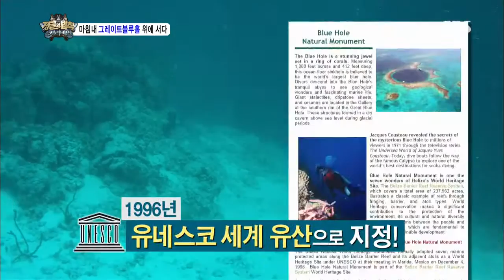[정글의법칙] 130830 #31(5)